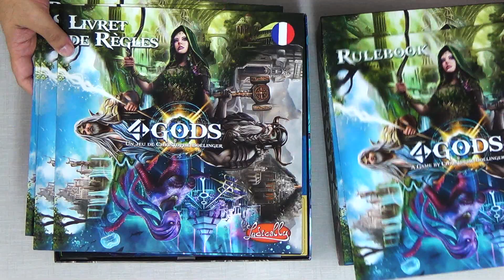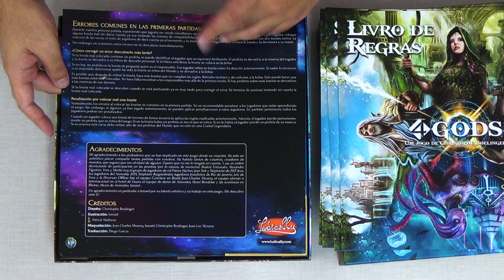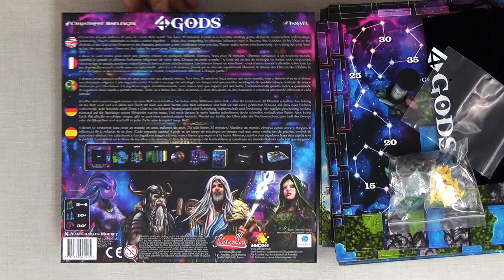Abriendo 4 Gods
Abrimos la impresionante caja de 4 Gods.